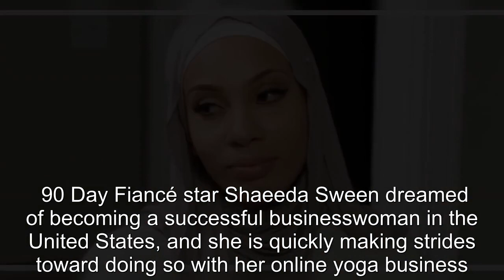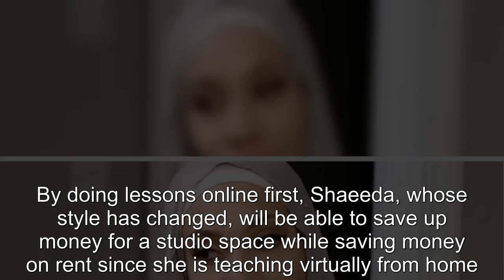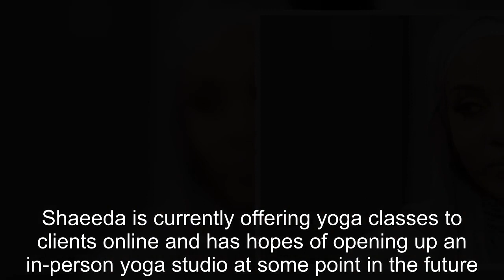90 Day Fiancé: How Shaeeda Is Excelling With Her Yoga Business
90 Day Fiancé: How Shaeeda Is Excelling With Her Yoga Business.
90 Day Fiance offers a unique look into the world of international dating and matrimony.